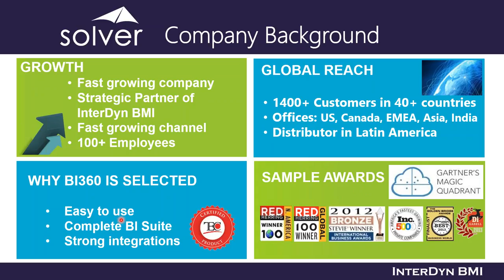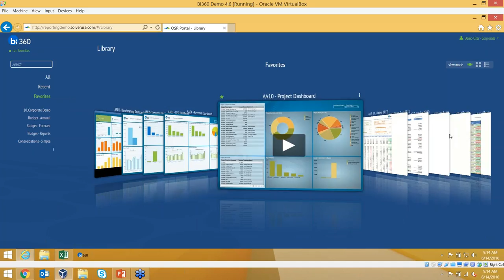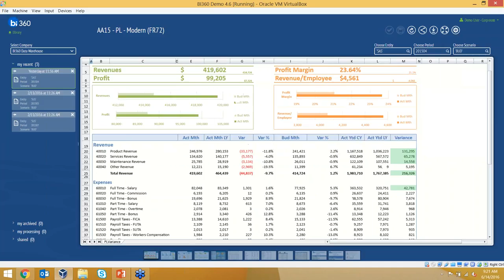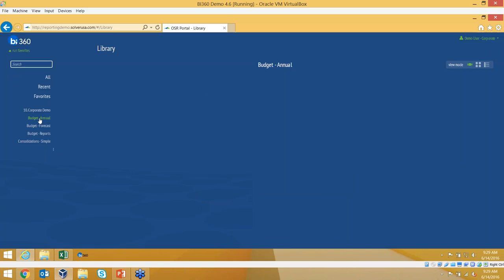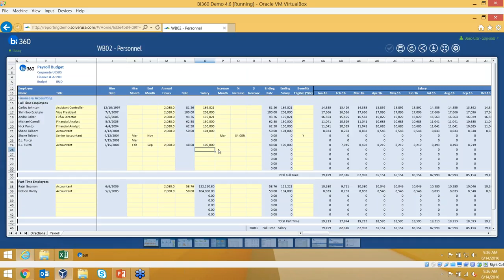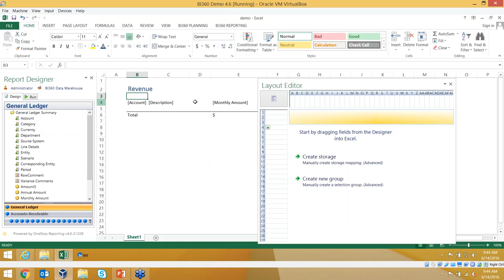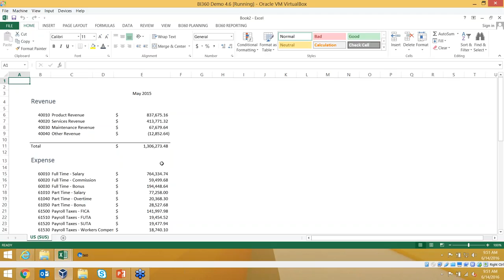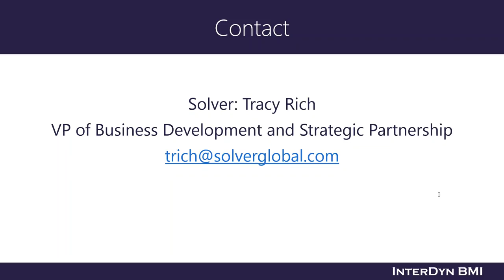Powerful Web Based Budgeting and Dashboards with BI360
Organizations spend a lot of time and money preparing, circulating and approving annual budgets, then routinely re-forecasting as often as is feasible throughout the year. For many, this is an arduous, painstaking process, that is usually limited to financial data.

There is an easier option though – one that allows organizations to budget, forecast and prepare for “what-if” scenarios as often as desired, as well as expand business modeling beyond financial data - all via the web and Excel.

Because BI360 comes with out-of-the-box integration to Microsoft Dynamics and Intacct, it only takes a fraction of the time to implement compared to other Corporate Performance Management solutions.
WEBINAR DETAILS
Join us for a free webinar where attendees will see how to:
• Utilize web-based budgeting and forecasting for all financial and operational data
• Empower decision makers to run their own reports and drill down for analysis
• Collaborative budgeting, forecasting and reporting that enable dialogue and analysis
• Create “what if” scenarios or trend analysis
• Create at-a-glance dashboards without the need for technical expertise
Attend and learn how you can help your organization increase productivity, insight and make informed decisions, as well as decrease or eliminate manual keying or data manipulations and inaccuracies by making the move to BI360 - the next-generation, integrated Corporate Performance Management solution.

InterDyn BMI brings you the Business Intelligence Webinar Series, offering you a half dozen hours of BI exploration and learning. This content covers all Dynamics ERP product lines.

These Partner Showcases (PS) are developed so you can learn more about specific products and services available in the marketplace. InterDyn BMI is not in a position to specifically endorse any companies or products. We encourage you to evaluate ancillary products and services thoroughly when contemplating adding them to your optimal portfolio. We are here to guide you along the